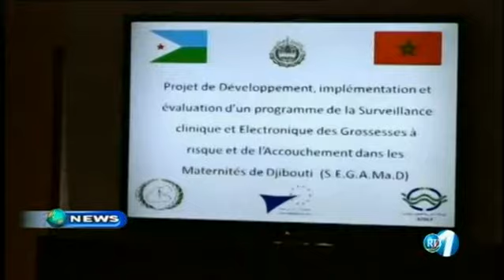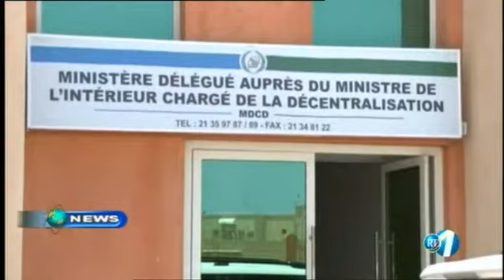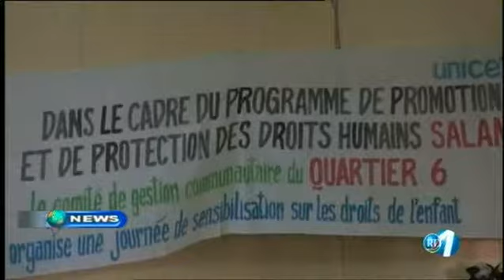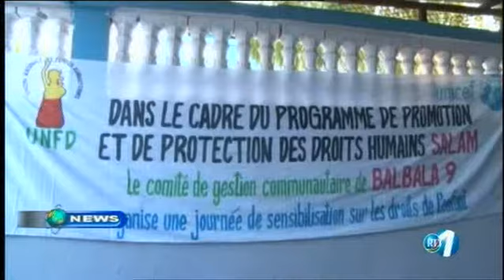Télé Djibouti Chaine Youtube : JT Anglais du 14/09/2017